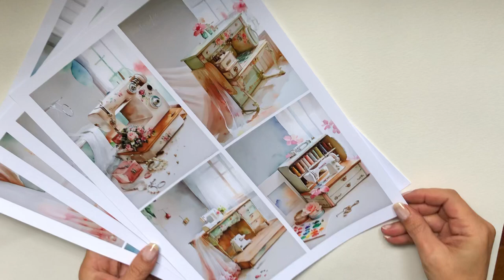Watercolor Sewing Machines, Books & Patisserie Printable Illustrations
Watercolor Sewing Machines, Books, Patisserie & Vintage Bicycles Digital Downloads... Available in this link together with some other FREE PRINTABLE files
For paper crafting & French themed junk journals.